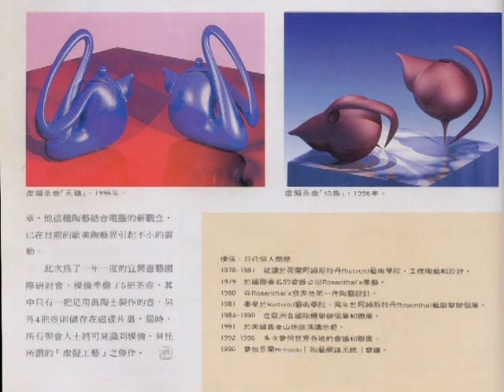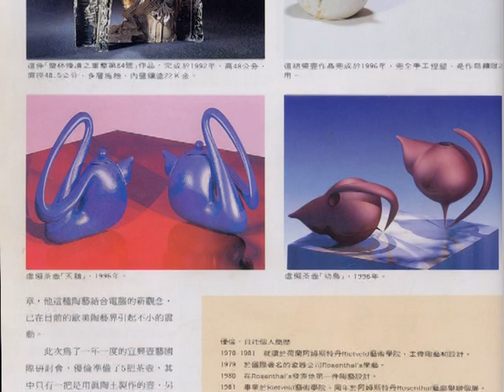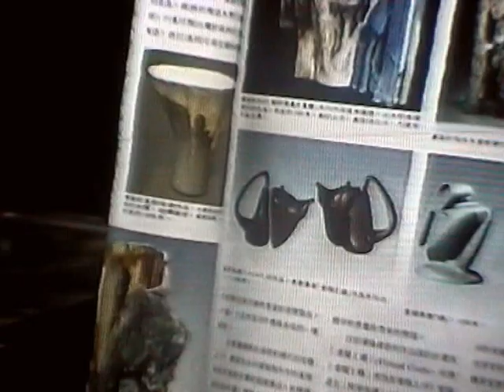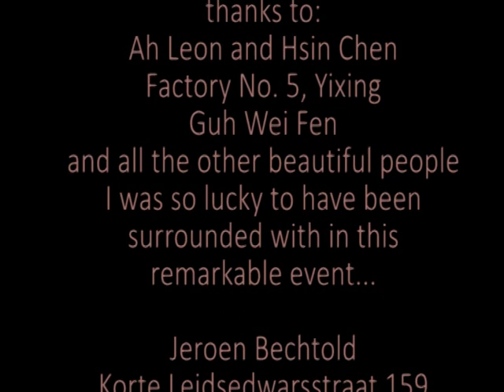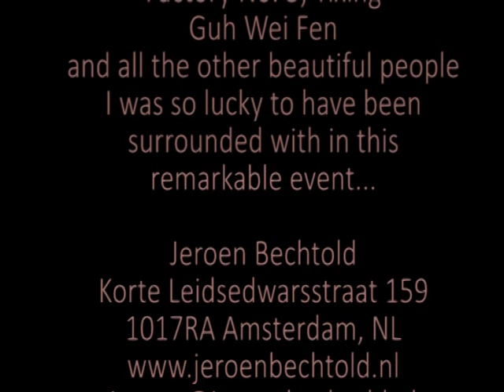Yixing teapots designed by Jeroen Bechtold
1996 Jeroen Bechtold was one of the invited artists who were able to work with the famous Yixing clay. Jeroen however, during this period, had his designs executed by 4 Yixing-masters simultaniously. They made his virtual teapots in their 17th Century techniques.. This movie shows the process and all of Jeroen's teapots for Yixing.